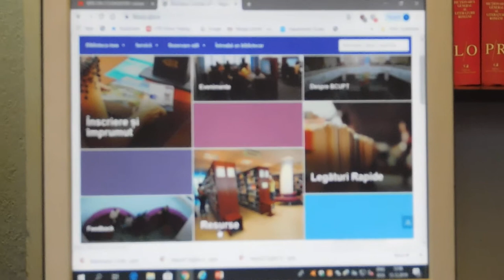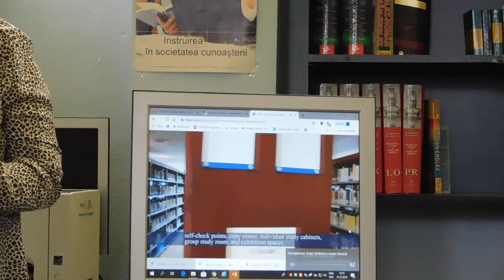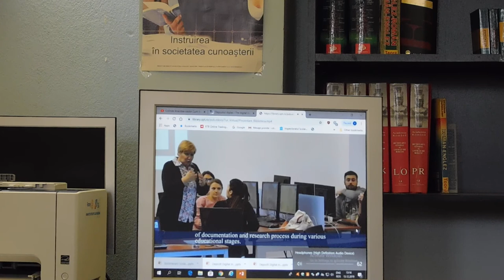Conferința „Biblioteca școlară-spațiu ideal de informare și comunicare”-13 12 2019-v6 Adriana Weimer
Conferința Națională „Biblioteca școlară - spațiu ideal de informare și comunicare” - CDI Buziaș - 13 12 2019 - foto & video 1-9 Adriana Weimer
Adriana Weimer - prezentarea cărții „Lumină de stea” - la Conferința Națională „Biblioteca școlară - spațiu ideal de informare și comunicare” - CDI Buziaș - la Liceul Teoretic Buziaș - 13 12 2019 - video8 Adriana Weimer
Bibliotecarul Avram Iancu - prezentarea cărții „Schimbarea ești tu” - la Conferința Națională „Biblioteca școlară - spațiu ideal de informare și comunicare” - CDI Buziaș - la Liceul Teoretic Buziaș - 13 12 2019 - foto & video9 Adriana Weimer